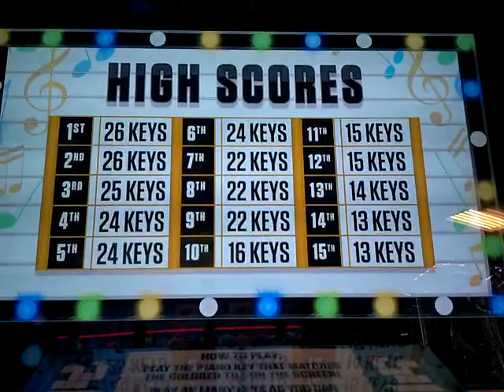Grand Piano Keys - Attract Mode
Here is the attract mode for Grand Piano Keys.